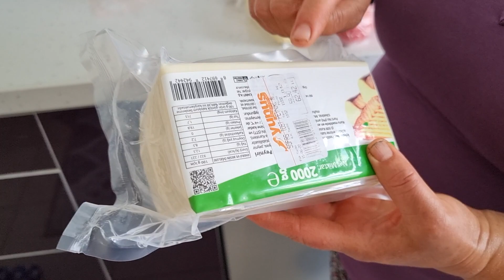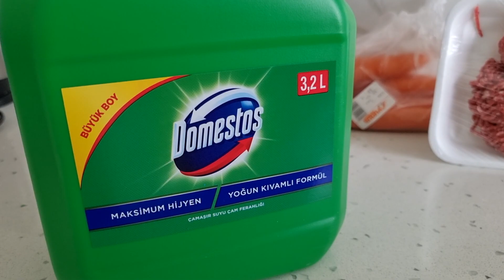MARKET ALIŞVERİŞİ SANKİ BEN TEMİZ DEĞİLMİŞİM GİBİ